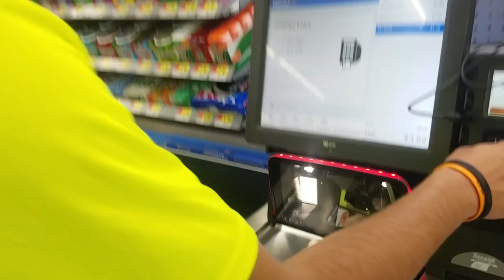$200 DOLLAR High Stake Micro Rod Fishing Challenge!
BOOYAH!